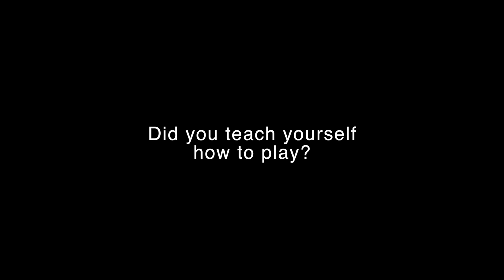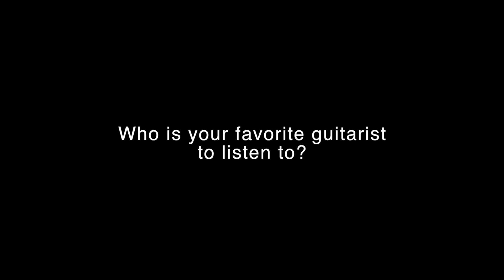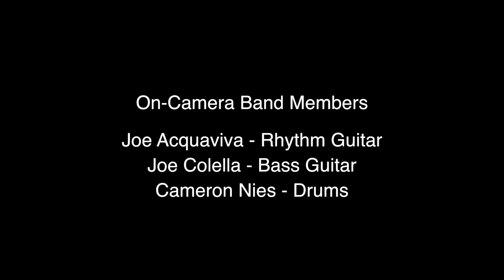Taylor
Brief interview with my friend Taylor Crawford, a very talented guitarist, for my second big Video 1 class project.